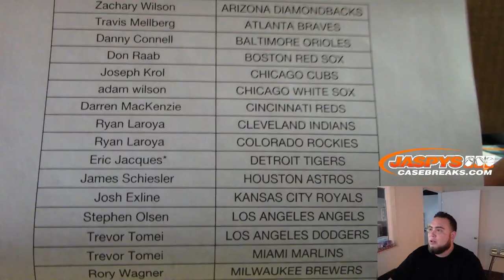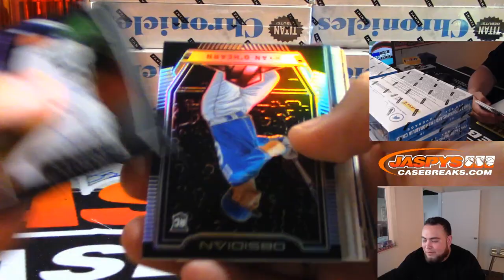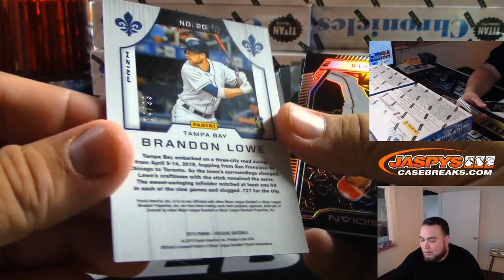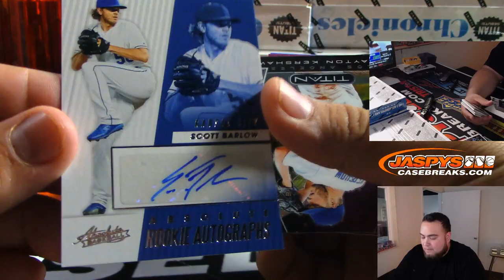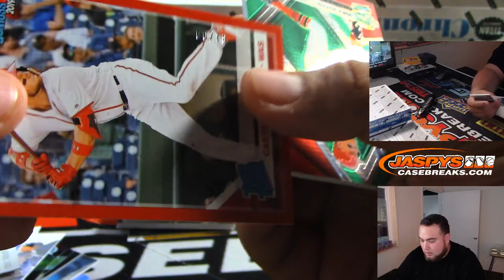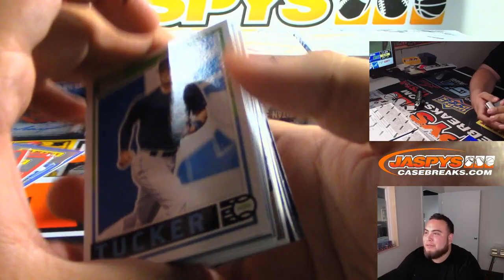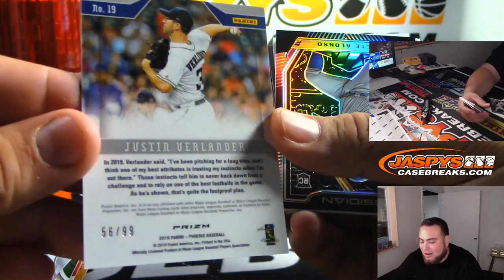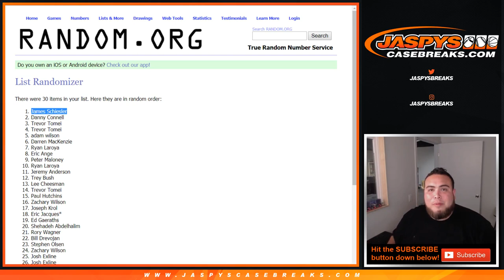SAT. 8/24 - 2019 PANINI CHRONICLES BASEBALL 16-BOX CASE BREAK #4 *PICK YOUR TEAMS*